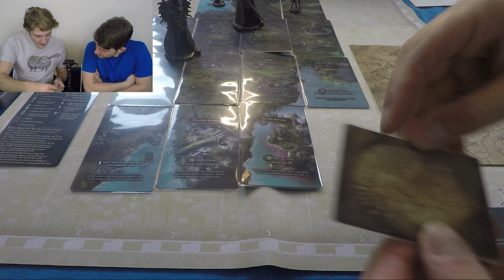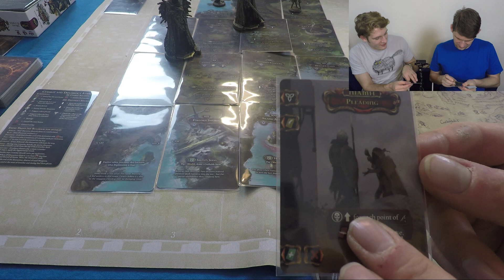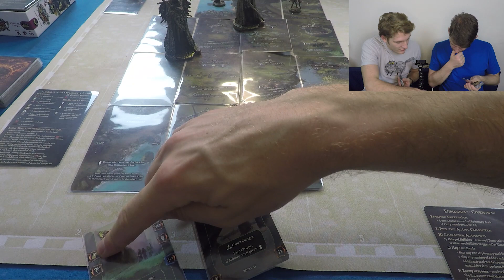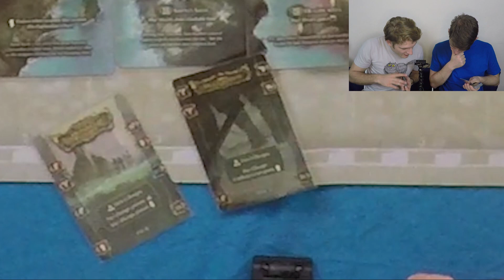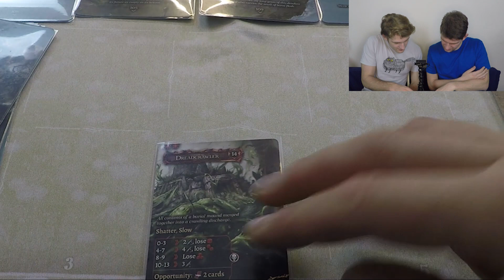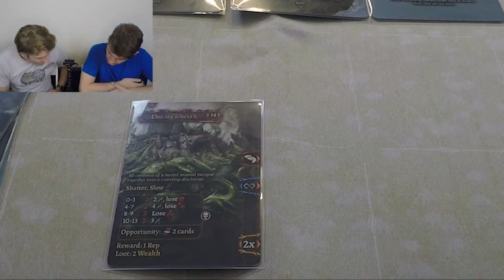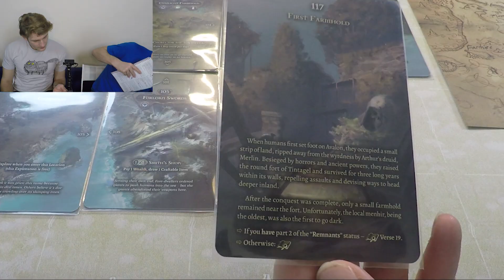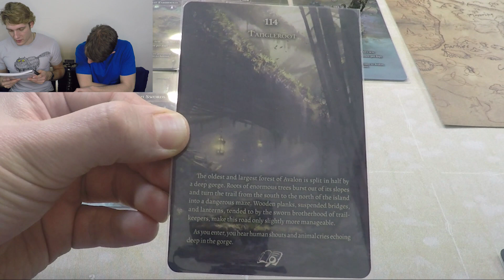Tainted Grail 10 (Don't poke the Wyrdbear!)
Mike discovers there is nothing to discover.

Players:
Michael Dennis
Michael Smith